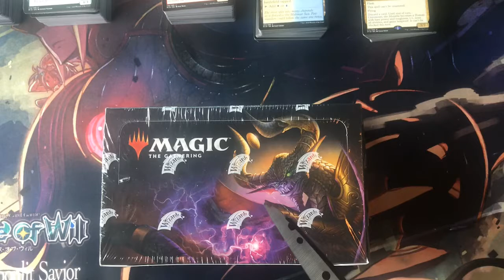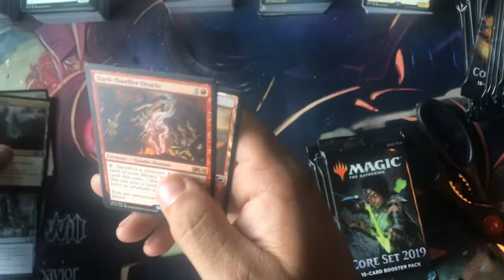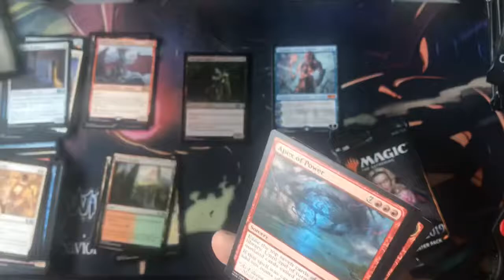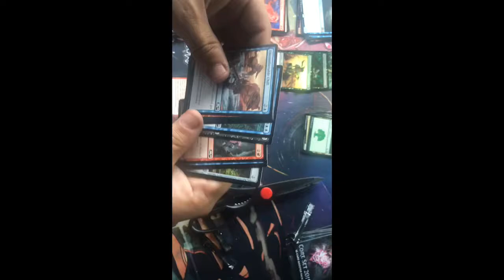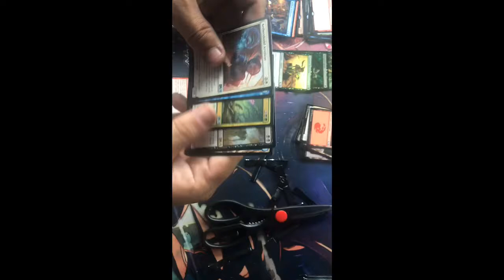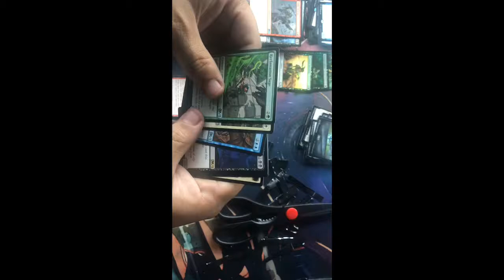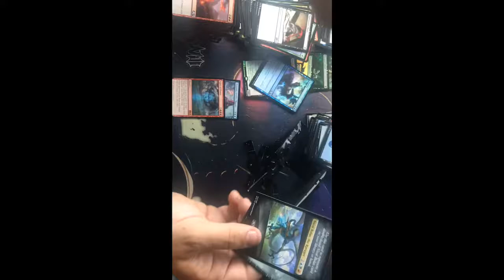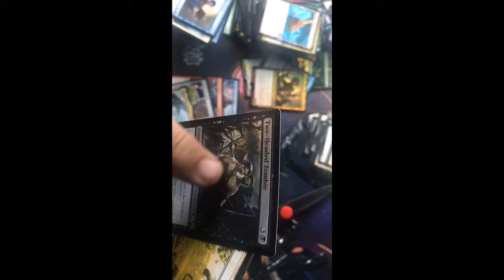Let's see if I can get over half the cost of this core 2019 booster box.